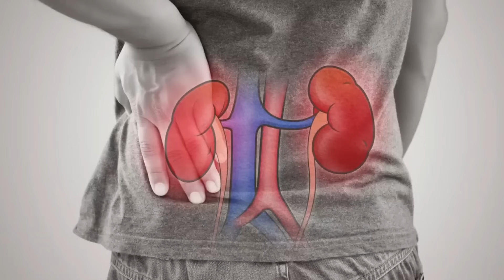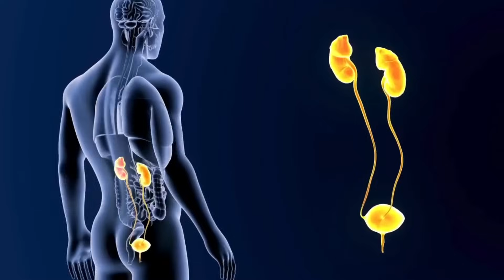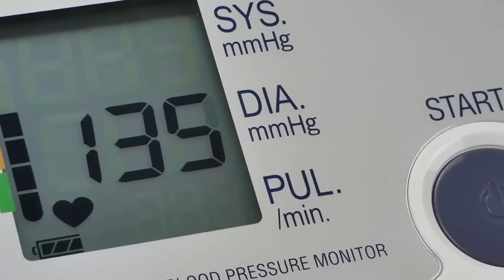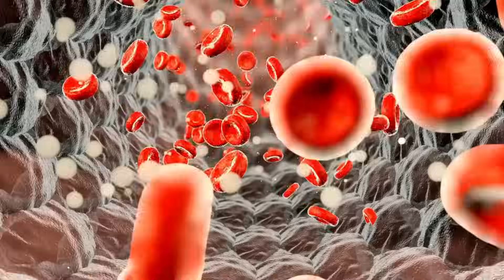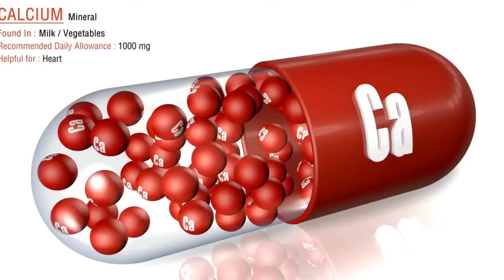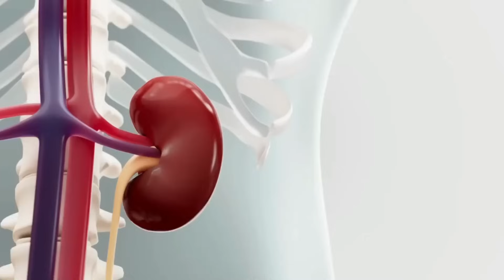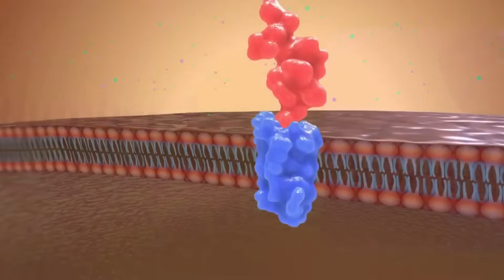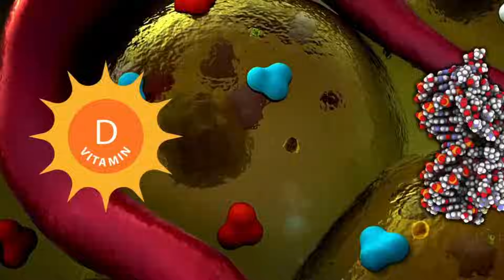ক্রিয়েটিনিন ও প্রোটিনইউরিয়া কিভাবে কমাবেন? কিডনি কিভাবে সুস্থ্য রাখবেন?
ক্রিয়েটিনিন ও প্রোটিনইউরিয়া কিভাবে কমাবেন ও কিডনি কিভাবে সুস্থ রাখবেন ?

কিডনি  শরীরের জন্য একটা খুবই গুরুত্বপূর্ণ অঙ্গ।
kidney creatinine ক্রিয়েটিনিন proteinuria kidneydisease health and fitness কিডনির ক্ষতি করে যে খাবার
কিডনি ভাল রাখার খাবার
কিডনি ভাল রাখার উপায়
কিডনি রোগের কারণ
কিডনি রোগ হয় যে খাবারে
কিডনি ভাল রাখে যে খাবার#প্রোটিনইউরিয়া
doctor advice
health and fitnesss

ক্রিয়েটিনিন ও প্রোটিনইউরিয়া কিভাবে কমাবেন ? কিডনি কিভাবে সুস্থ রাখবেন?
How to reduce creatinine level and proteinuria ? How your kidney become healthy?

Kidneys are one of the most vital organs in our body. when this kidney becomes damaged or going to be damaged then parameters along with serum creatinine will be raised and the urinary protein leakage also will be raised .Actually creatinine is produced by the breakdown of creatine phosphate from muscle as a waste  product. When the kidney fails to excrete this wastage  due to not functioning properly then the level will be raised.At the same body fluid specialty water and salt level also increase and excecive protein leakage through the kidneys presenting in urine.  So We should care for this important organ very carefully and always by taking healthy  and kidney friendly food . And also avoid kidney unfriendly food. Here we tried to discuss some vitamins and supplements to repair damage kidney and reduce proteinoria and and explain with some evidence.
Naturally food is a very important factor for our healthy life .After metabolism the end product is removed through the kidneys which act as scavengers of our body. And also maintain the acid base balance of our body also regulating the blood pressure and doing so much work.
So we should always be very careful about our kidney health .Because it's a silent killer . After destroying the kidney there has shown no sign symptom initially and when the features appear  people have to pay uncountable wealth and health. Finally death is the ultimate goal of an unhealthy kidney.

Dr ASM Omar Faruk
Sastho health tips-Dr Omar Faruk

এতদ সংক্রান্ত আরো নিম্নে উল্লেখিত ভিডিও গুলোর লিংকসহ দেওয়া হয়েছে ।সময় সুযোগ হলে দেখার অনুরোধ থাকলো। আশা করি অনেক উপকৃত হবেন। ইনশাআল্লাহ।

১.যে সকল খাবার কিডনিকে সুস্থ্য রাখে এবং যে সকল খাবার কিডনিকে অসুস্থ্য করে দেয় ।

২.কোন কোন খাবারে কিডনিতে পাথর তৈরি করে। আর কোন কোন খাবার পাথর তৈরি হতে দেয় না ।

৪. ক্রিয়েটিনিন কখন বাড়ে? কেন বাড়ে? আর কিভাবেই বা কমানো যায়।

৫. ঔষধ ছাড়া উচ্চ রক্তচাপ কিভাবে কমাবেন? কোন কোন খাবার উচ্চ রক্তচাপ বাড়ায় আর খাবার উচ্চ রক্তচাপ কমায়?

৬. ক্রিয়েটিনিনের মাত্রা কমায় যে ছয়টি সুপারফুড। six super foods lower your kidney level.